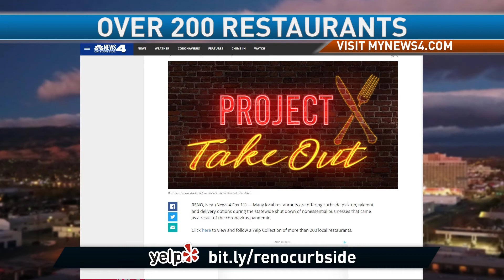Sparks Shelby 30 r3